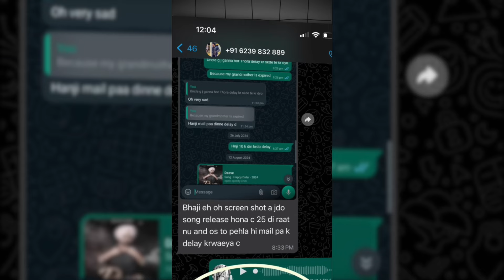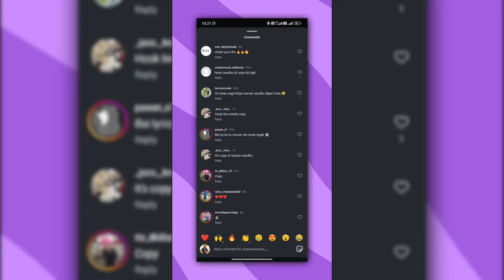Prem Dhillon vs Navaan Sandhu | Happy Didar | Deeve Song | Controversy | Miss understanding